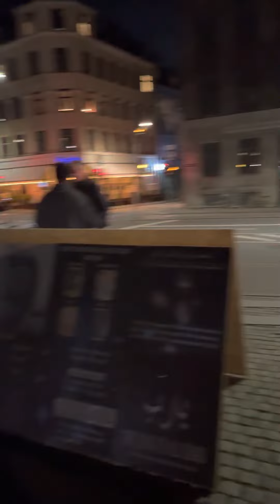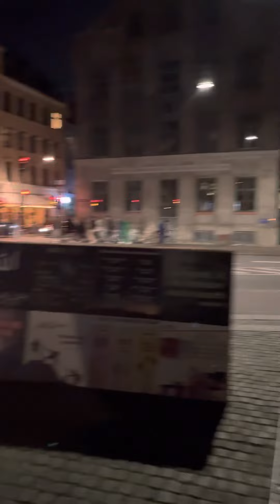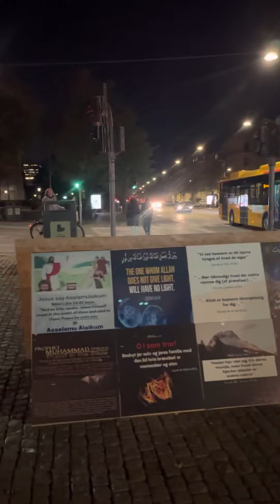Dawah in Nørrebro Copenhagen